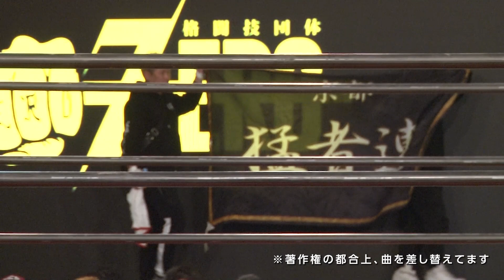はるきち 猛者連精華支部 vs ゆうや 松本會 2022.3.13. KING OF ZERO 2022 コレガスタジオ Fight5 格闘技団体ZERO